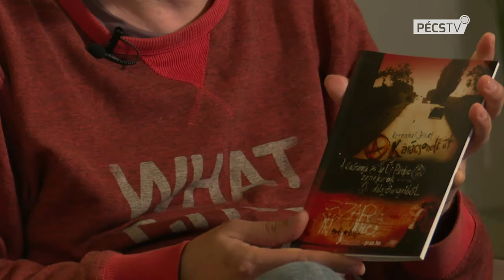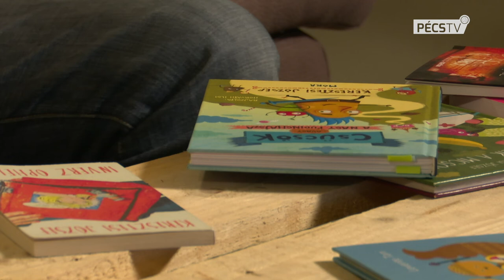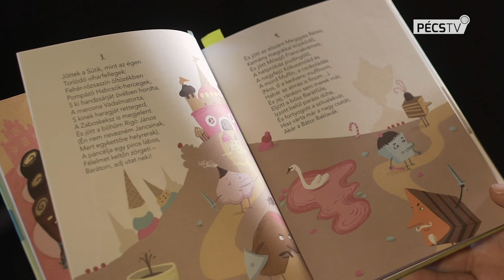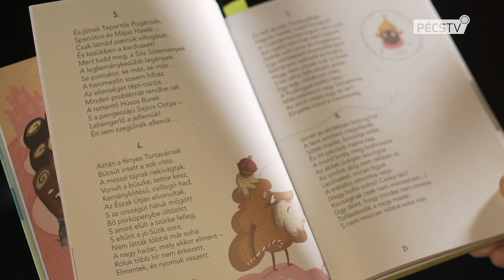Egy csipetnyi Pécs - Keresztesi József